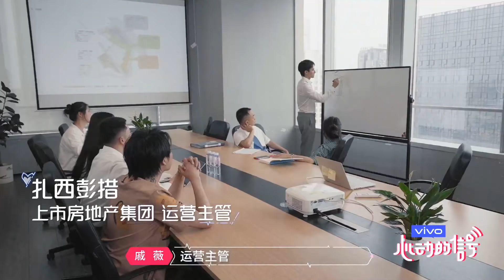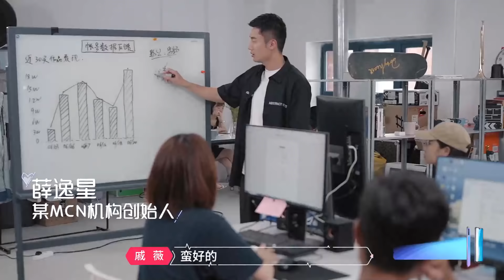工程师恋上霸道女总裁，职业公开让恋情大转变，措措抛弃外滩富家女，飞扑创业女总裁！ 心动的信号S3